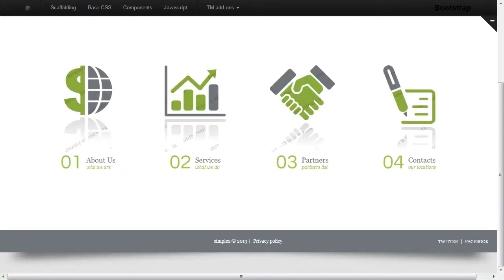Management Company Website Template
Management Company Website Template is a pre-made professionally designed web template to showcase your product or content in a unique way. This template is designed with user experience and usability in mind.